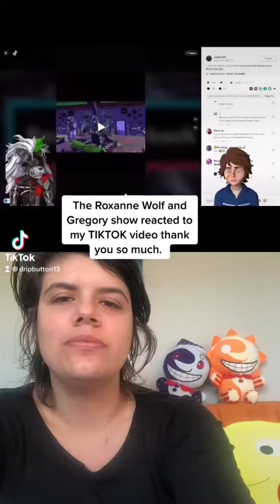Roxanne and Gregory saw my TikTok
@RoxanneWolfandGregoryShow The Roxanne wolf and Gregory show reacted to my TikTok video. Thank you so much.